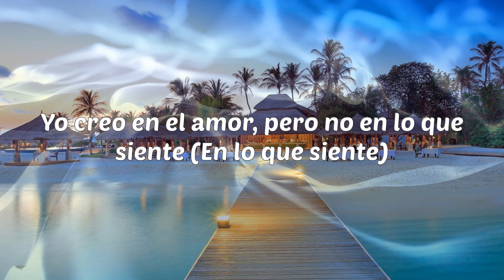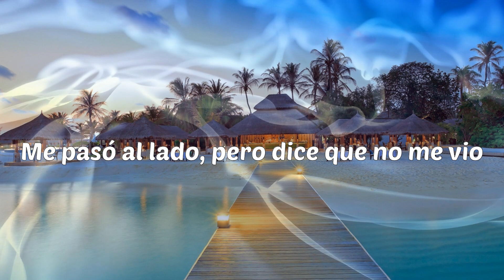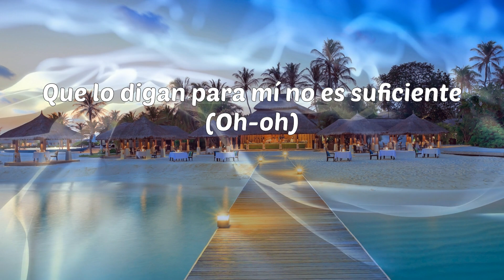Sech - Si Te Vas (Letras)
Sech - Si Te Vas

Letras: Sech - Si Te Vas
No, uh-no, no, uh-no
Dímelo, Sech
Dímelo Flow
Yo creo en el amor, pero no en lo que siente (En lo que siente)
Que lo digan para mí no es suficiente (Oh-oh)
Lleva un sweater de real, pero siempre miente (Woh-oh, oh-oh)
Baby, si te vas (Si te vas), consigue dos (Consigue dos)
Igual no van a ser como yo (Como yo)
Pensé que todo se podía y se pudrió (Y se pudrió)
Tranquila, por amor nadie se murió
Baby, si te vas, consigue dos (Do-o-os)
Igual no van a ser como yo (Como yo, oh)
Pensé que todo se podía y se pudrió (Y se pudrió, oh-oh)
Yeah
Si te vas, vuela, el karma deja sus secuelas
Me caí y me levanté como en la escuela (Escuela)
Siempre seré tu dolor de muela'
Y aunque me echen alcohol no hay manera que me duela
Me pasó al lado, pero dice que no me vio
Con una má' buena, yo sé que le dolió
Son ateo', pero pasan hablando de dios
Ellas son como camellos, se parecen to's
Estaba lleno de esperanza, pero la vida y el tiempo avanza'
El karma de verda' pue' de luchar se cansa
Yo estaba dispuesto, pero tú y la venganza
Querían arruinarme y mi corazón no aguanta
Yo sé que tú quiere' (Quiere')
Pero tu amiga y tú hablan lo que no deben (Lo que no deben)
Yo soy real, te digo que no se puede
Porque lo que pasa en casa no puede salir de las parede', baby
Yo creo en el amor, pero no en el que siente (En lo que siente)
Pensé que todo se podía y se pudrió (Oh-oh)